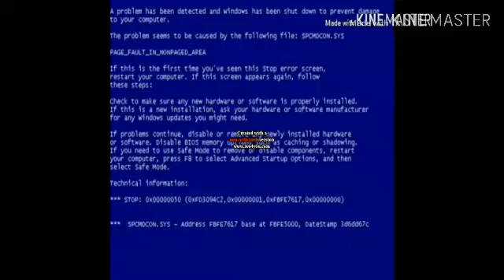Add a logo hitting sespaco1 when he dies! - 6